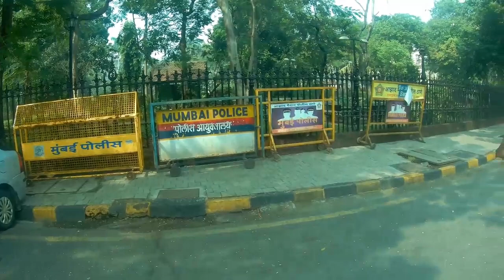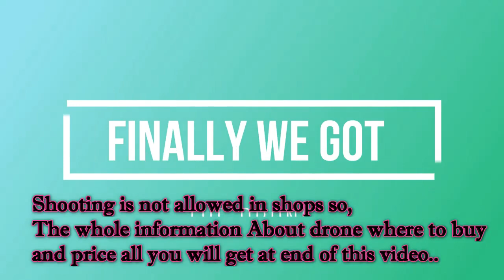Where to buy Dji Drone in India ? | Mumbai | Cheapest rate drone in India | INDIA TRAVEL DIARIES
Buy Drones in India is quit compicated. beacause no one sell it officially,there is no service no warranty..
In this situation we had a quetion that where to buy a drone In India?